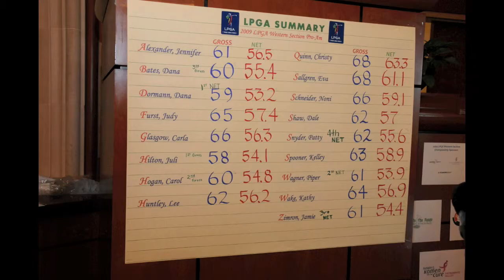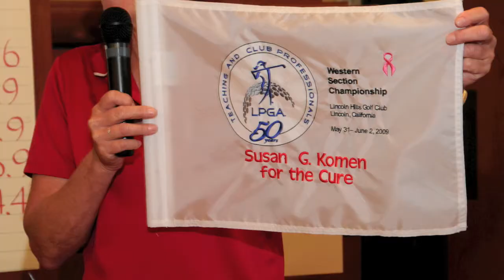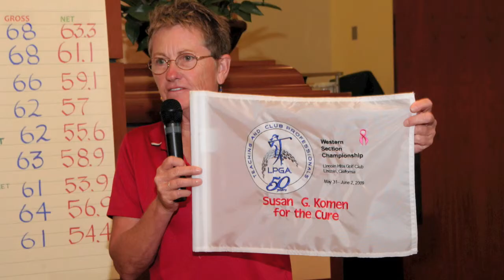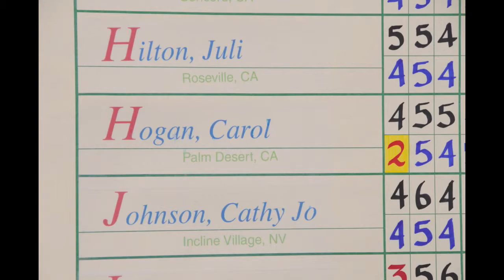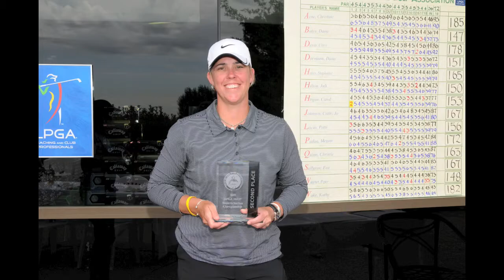PRO-AM 2009 LINCOLN HILLS GOLF TOURNAMENT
LADIES PRO-AM GOLF TOURNAMENT 2009